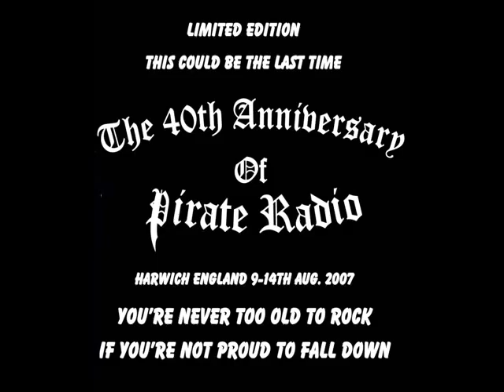Dave Cash Scrapbook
Soundtrack:
Dave On Radio London - February 23rd 1966